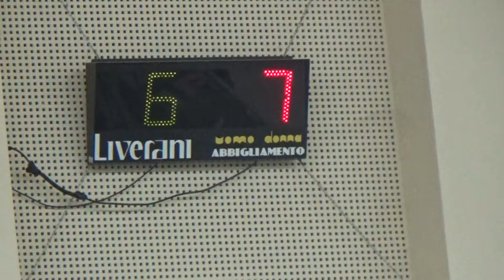07V 07R 00014